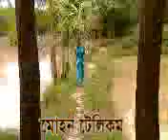Kal Nagini Shorif Mukta 5